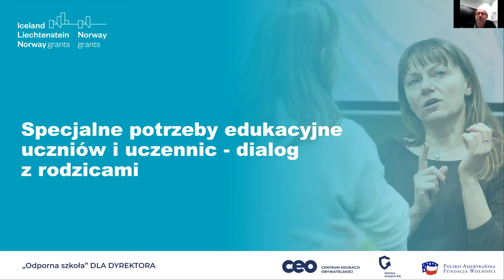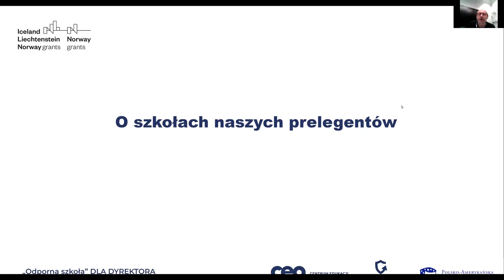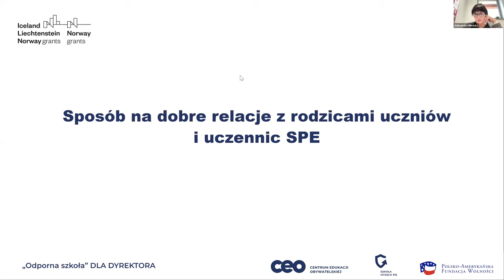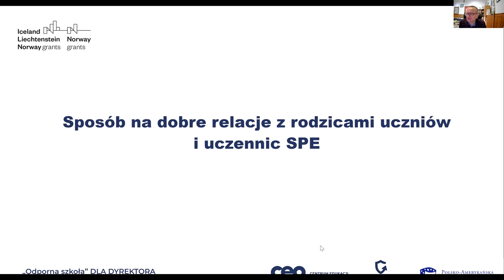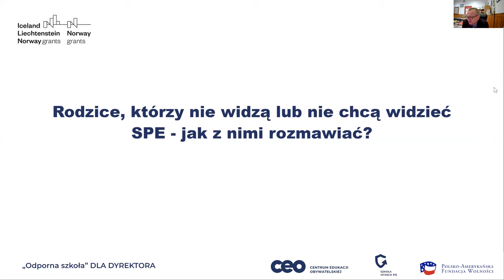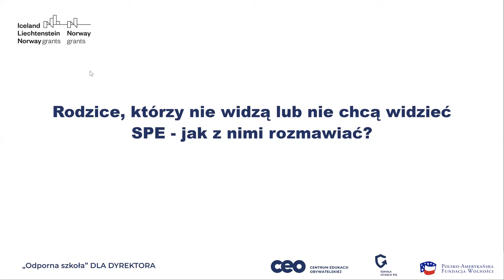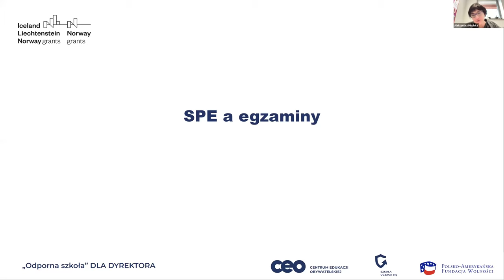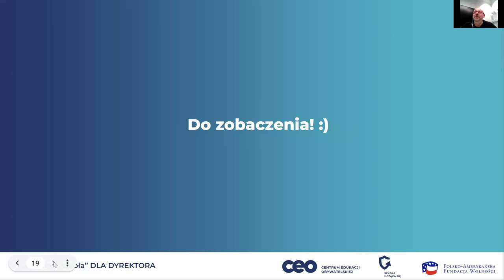Specjalne potrzeby edukacyjne uczniów i uczennic - dialog z rodzicami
Relacje z rodzicami dzieci ze szczególnymi potrzebami edukacyjnymi wymagają więcej uwagi, a czasem delikatności.
Wspólnie przyglądamy się temu, jak układać dialog z rodzicami:
by odpowiadanie na potrzeby dzieci nie było źródłem konfliktów,
którzy mają wątpliwości, czy ich dziecko ma specjalne potrzeby edukacyjne.

Rozmawialiśmy również o egzaminach dla uczniów i uczennic o specjalnych potrzebach edukacyjnych - jakie warunki są dla nich odpowiednie i co mówi o tym prawo.

Naszymi gośćmi byli: Agnieszka Ogiegło, Robert Kaśków, Aleksandra Mikulska
Wszyscy prelegenci są dyrektorami i dyrektorkami z długim stażem pracy, a przede wszystkim mają doświadczenie w pracy w doskonaleniu zawodowym innych dyrektorów i dyrektorek.
Inicjatywa finansowana przez Islandię, Liechtenstein i Norwegię z Funduszy Norweskich i EOG w ramach Funduszu Współpracy Dwustronnej.
Sieć dyrektorska "Odporna szkoła" organizowana jest w ramach programu „Szkoła ucząca się". Program ten jest przedsięwzięciem Centrum Edukacji Obywatelskiej i Polsko-Amerykańskiej Fundacji Wolności, realizowanym przez CEO.